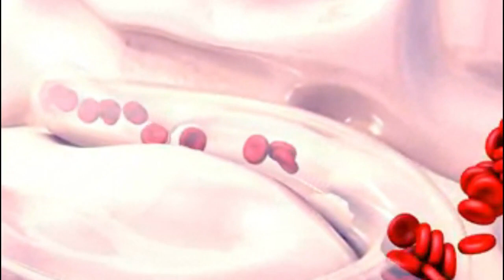जोडॊं का दर्द,खुन की कमी और आखॊं की रोशनी होगी तेज जब पियेंगे ये ड्रिंक/healthy drink